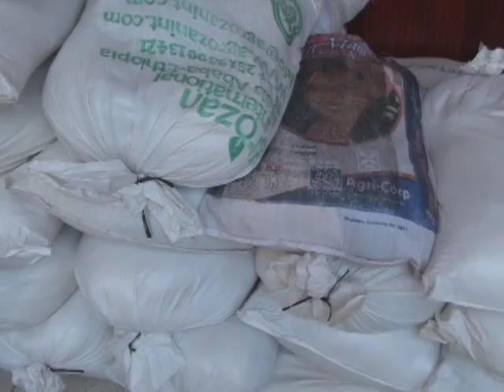ENTREGAN PAQUETES DE ALIMENTOS EN CORREDOR SECO DE MATAGALPA